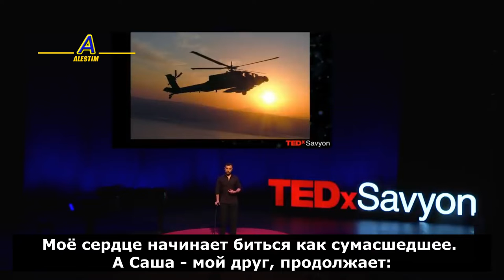Невероятная история паралимпийского чемпиона| Как не потерять веру в себя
После аварии на военном вертолете, Ноам Гершони выжил, но ему пришлось буквально заново учится ходить. В этом видео он расскажет, что ему пришлось пережить и как не потерять веру в себя. Как найти в себе силы и вступить в неравную борьбу с обстоятельствами.
ALESTIM это канал для саморазвития и личностного роста, а так же мотивацией для достижения успеха.
ALESTIM-территория сильных.
instantly.

I made this video with the intention to help others in a motivational/inspirational form. The clips
and music I have used I do not own in most cases. My understanding is that it is in correlation to
Fair Right Use, however given that it is open to interpretation, if any owners of the content clips
would like me to remove the video I have no problem and will do as fast as possible.

Lastly these videos are to educate people in an entertaining fashion. Given these are very short videos the short
parts I use within them act as a catalyst to further reading.